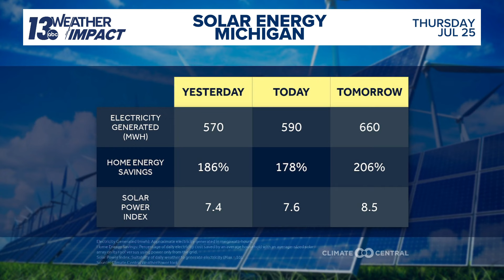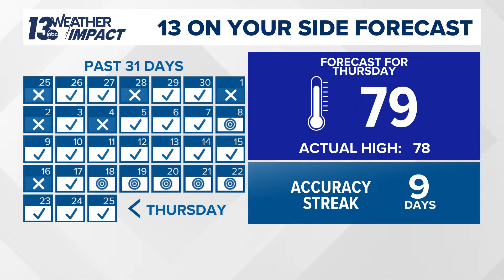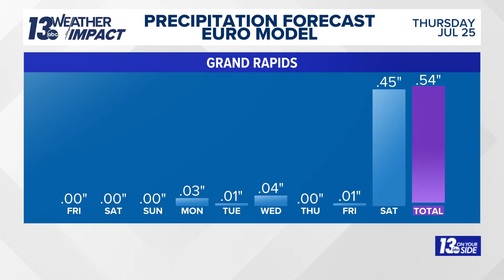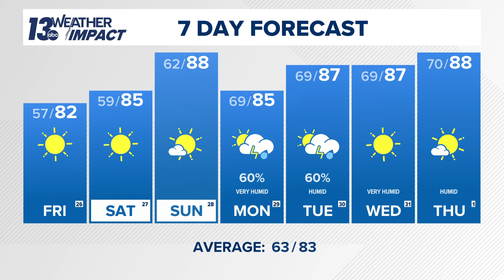5/6 pm Weather Forecast - Grand Rapids, MI - Thursday, July 25, 2024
Tons of sun along with warm temperatures minus the high humidity.